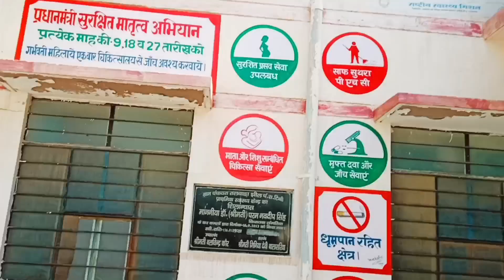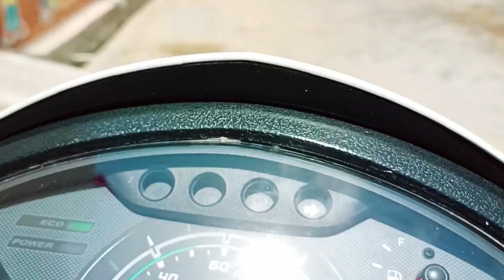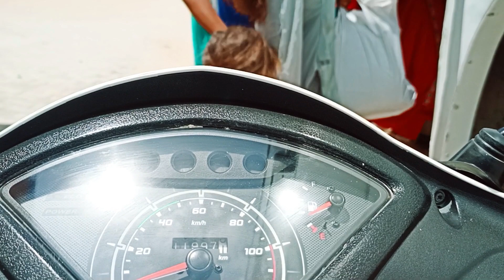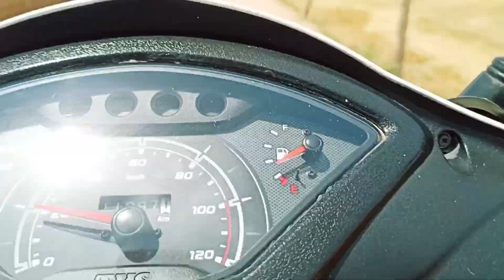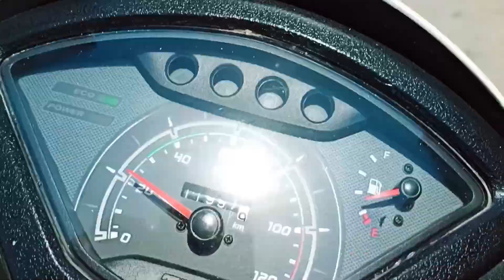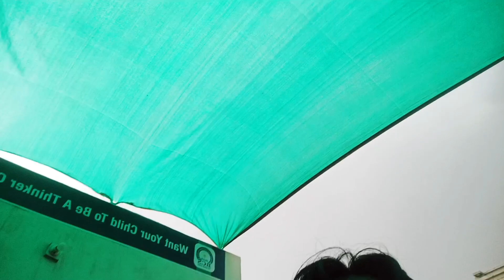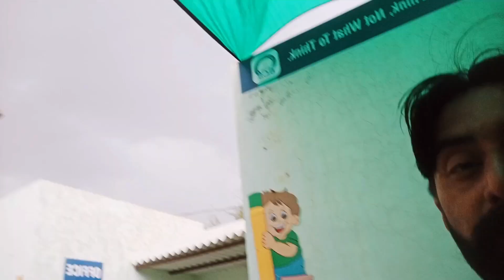Raste Me Sikligharo Ki Barat Mill Gayi ll Ek Ladka Ro Reha Tha ki Use Lekar Nhi Ja Rehe ll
Other playlists Hello guys welcome to my new video if you like the video Pls hit that like and subscribe button and share to your family,friends it's help us to grow and also give's us some motivation!